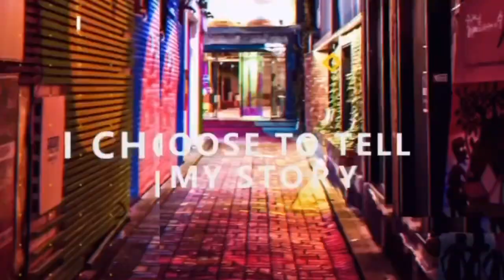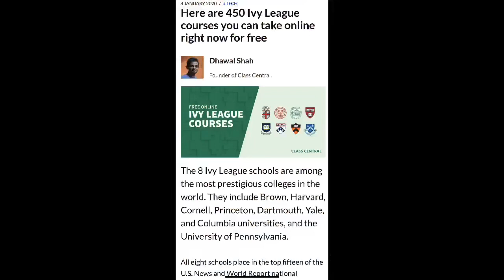7 Ways to Recession-Proof Your Finances 2020| Personal Finances| Coronavirus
I choose to walk by faith!!!

7 Ways to Recession-Proof Your Finances

Personal Finance, How to Save Money, Corna Virus, Debt Free, Financial Freedom, How to Budget, Frugal Living, How to get out debt, How to make money, Stock Market, Asset Allocation, Diversified Portfolio, Biblical Money Principles, Recession, Financial Crisis Documentary, Business News

New Videos Biweekly (Friday’s)

My name is Vonda Hopkins and I am currently a senior at the University of South Florida. I served six years and five months in the United States Navy. After leaving the military, I decided to go back to school to pursue my bachelor's degree in Personal Finances. With this degree, I will contribute to society and make a difference in my family, the community and the world. As a Financial Planner, I want to educate the young and old on the importance of creating generational wealth and leaving a legacy. I believe more people need to know how to make their money work for them and not against them. My vision is to teach the principles of managing money and eliminating financial illiteracy.